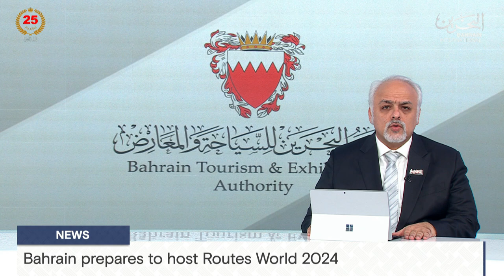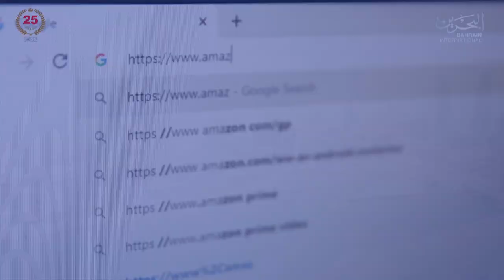BAHRAIN NEWS CENTER : ENGLISH NEWS 04-10-2024